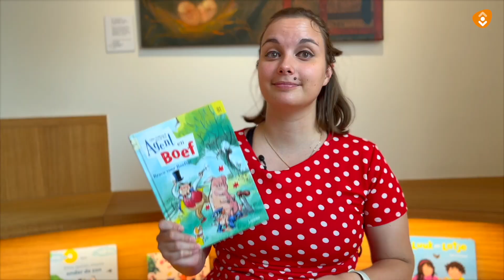Leesmiljonairs 2023: boekentip Iris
De boekentip van jeugdbibliothecaris Iris voor Leesmiljonairs 2023: Agent en Boef: Bravo voor Boefini.